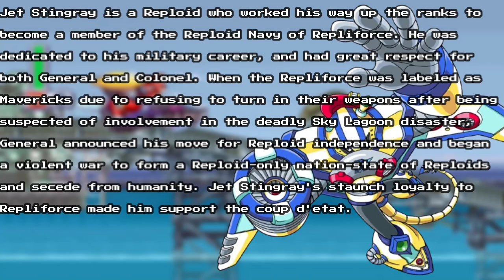Mega Man X4 - Marine Base (English Dub) ~ PlayStation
In order to distract the Maverick Hunters, Jet Stingray sabotaged a city's underground power station and destroyed the city to cause mass panic and confusion as a distraction to draw them in. Then, Jet Stingray and his forces escaped to a nearby Marine Base at the sea to evade the Hunters.